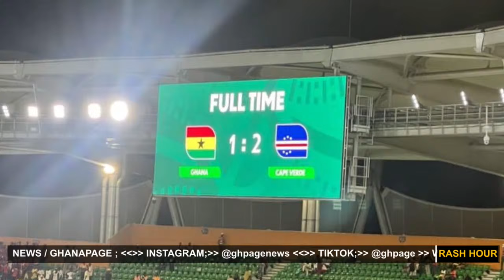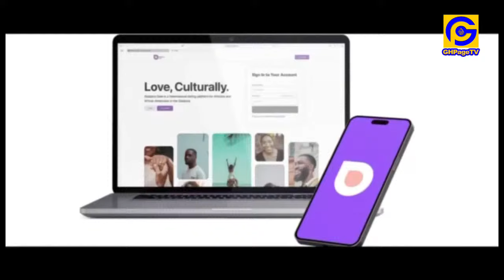Sam Korankye Ankrah’s reply to Mzbel’s Spirit Father+Nana Kwame Cheddar Source of Money exposɛd